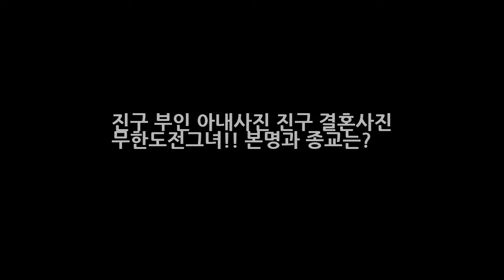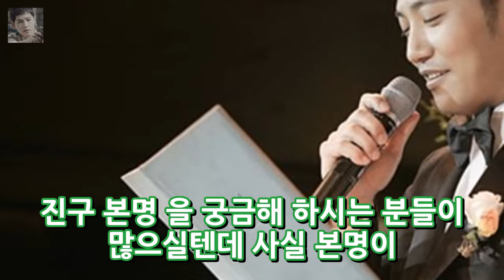진구 부인 아내사진 진구 결혼사진 무한도전그녀!! 본명과 종교는? 엔터테인먼트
태양의 후예에서 열연을 펼치며 진구의 연기력에 새삼 놀라는 시청자들이 많을겁니다. 오늘은 진구 부인 아내사진 진구 결혼사진 무한도전의 그녀 본명과 종교 등 진구의 모든것을 알아볼까 합니다. 진구는 2014년 9월 결혼을 하였는데요 진구의 결혼과 그의 아내에 관심이 집중되는 이유는 바로 부인이 무한도전 쓸친소(쓸쓸한 친구를 소개합니다) 특집에서 진구가 짝사랑을 공개한 바 있기 때문이겠죠 그 당시 유재석이 진..